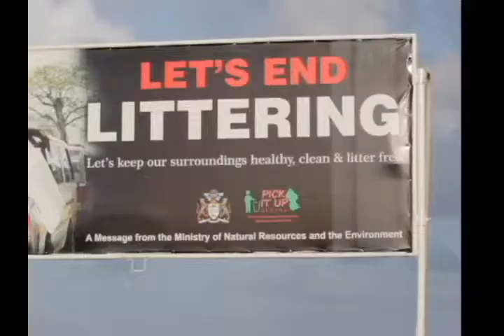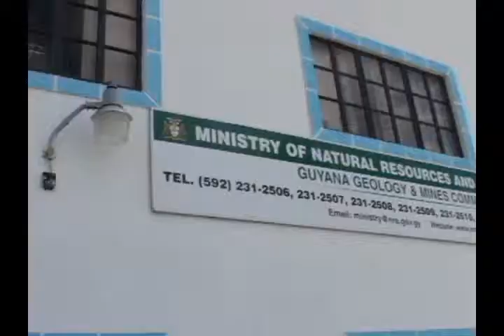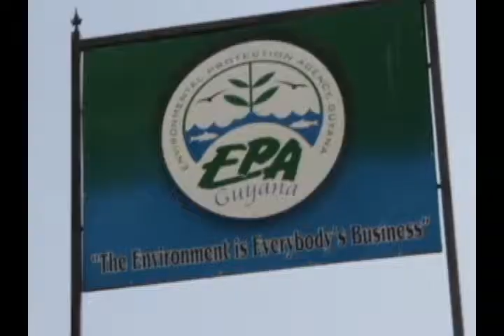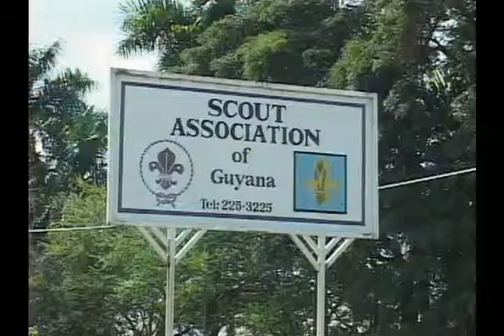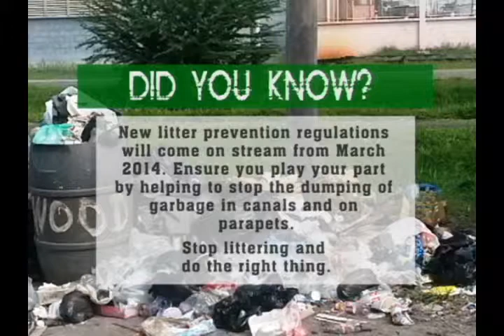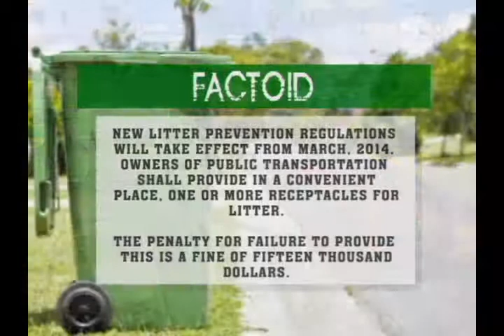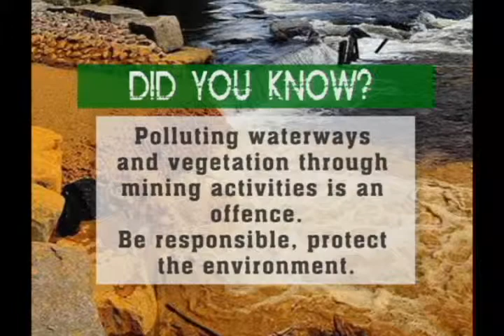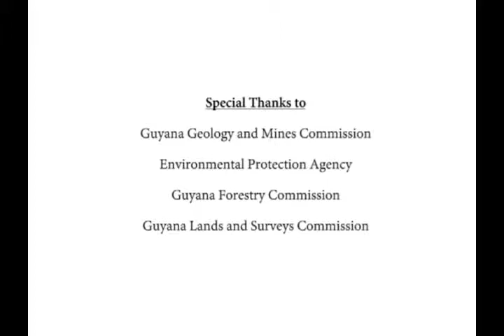El Dorado Shines - Litter Prevention